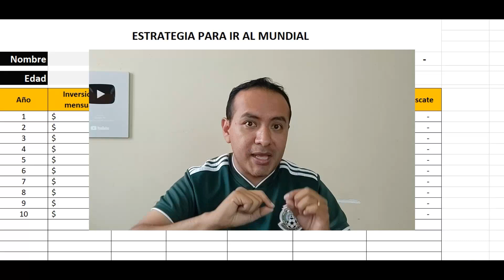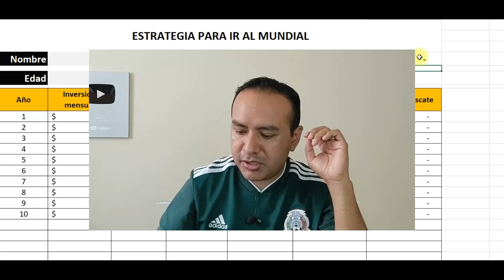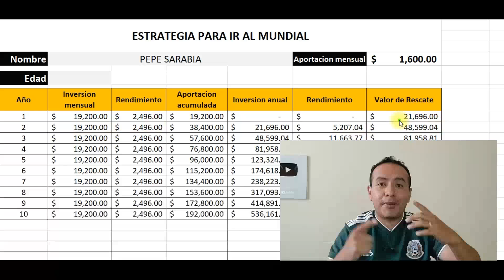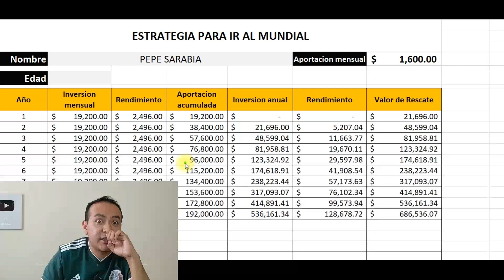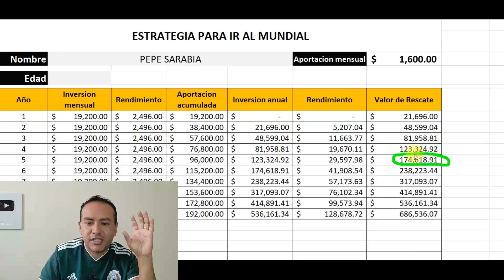⚽💰Cómo AHORRAR Dinero para Ir al Mundial 🎉✅ ⚽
Te ENSEÑO la Mejor manera de Ahorrar suficiente dinero para ir al Mundial

🔻Descarga GRATIS mi E-Book: 5 $ECRETO$ para $er INVERSIONISTA🔻
¿Quieres una ASESORÍA PERSONALIZADA con Pepe Sarabia?

Esta oferta incluye:
* Videollamada por Zoom de 50 minutos.

Costo: 29 dólares americanos